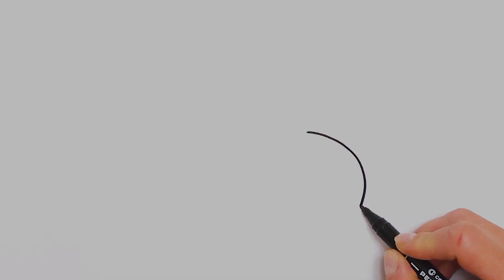Рисунки и раскраски на Хэллоуин. Раскраски Малышам.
Как нарисовать игрушку ТЫКВУ НА ХЭЛЛОУИН. Мультик раскраска для детей ТЫКВА. Учимся рисовать простые рисунки для детей. Спасибо за лайк и комментарий, напишите какой рисунок хотели бы увидеть на нашем канале. А сегодня учимся рисовать ТЫКВУ НА ХЭЛЛОУИН, ШЛЯПУ ВЕДЬМОЧКИ И ЛЕТУЧУЮ МЫШЬ мультик раскраску для детей!